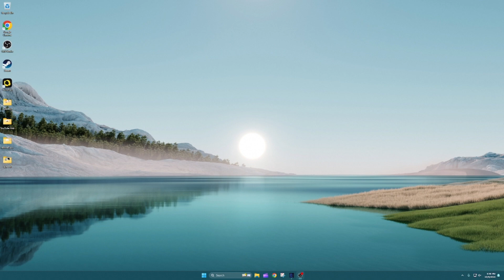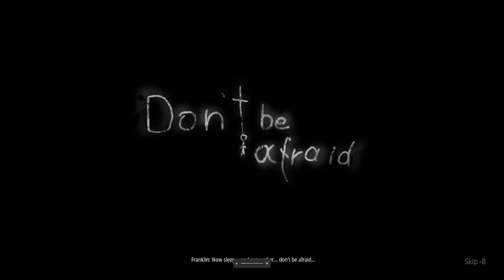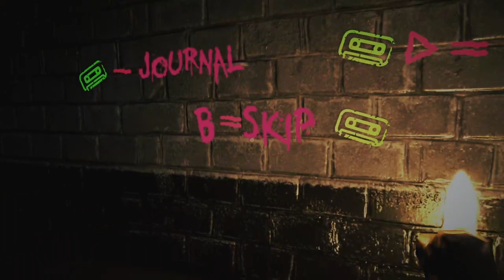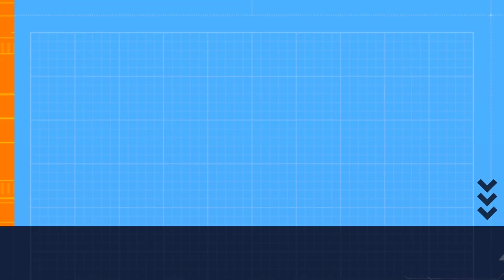This B Movie JOKER🃏🃏 -Don't Be Afraid-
More Spooktober and I checked this lil game out.. I hope you have a great day :)